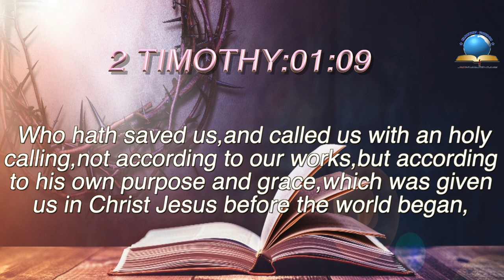Today's English Bible Verse I Today’s English Bible Words [14/08/2021] I English Bible Verse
Today's English Bible Verse I Today’s English Bible Words [14/08/2021] I
 English Bible Verse